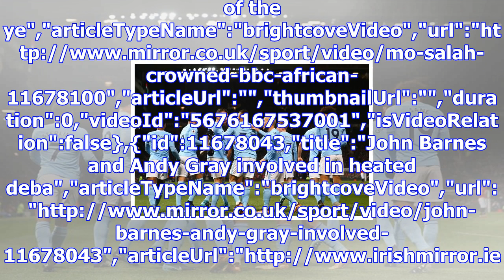Man city chief reacts to drawing basel in champions league last 16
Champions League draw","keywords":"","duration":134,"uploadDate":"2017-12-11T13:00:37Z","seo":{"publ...